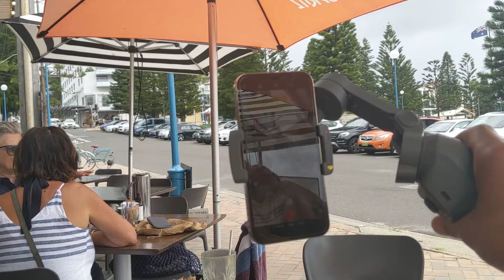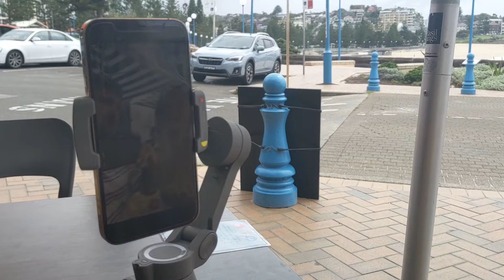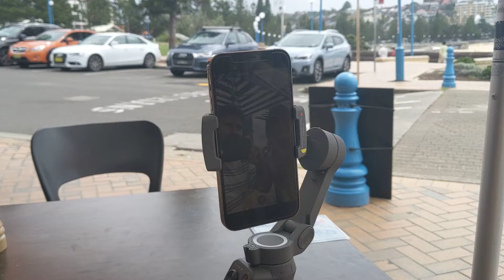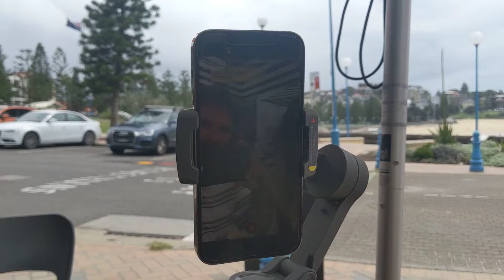Greg Tingle and Bikini Chef. Barzura. Coogee, Sydney, Australia